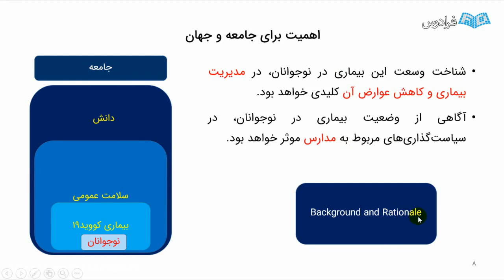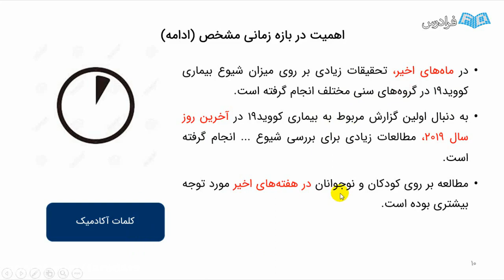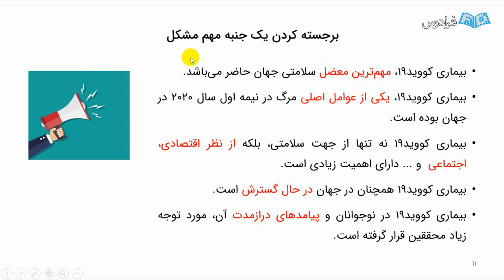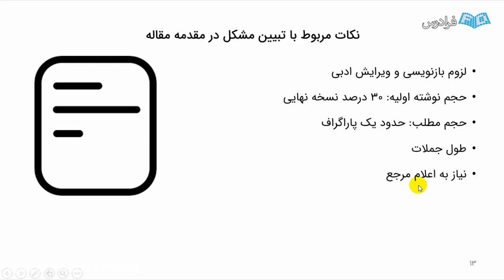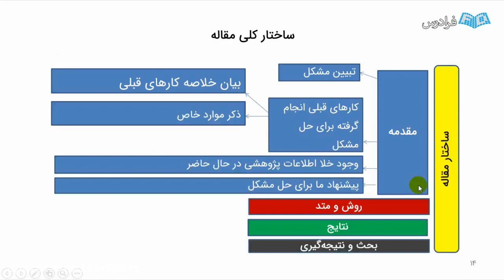15 Years of education organizations Experience Taught Me These 12 Rules